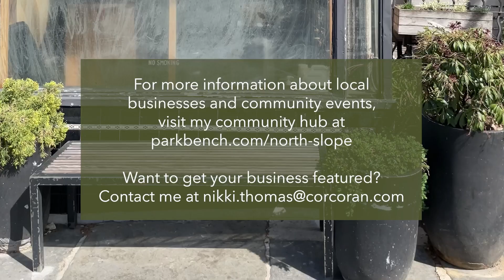Shop Talk: Park Slope - Whisk & Whiskey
In this edition of Shop Talk: Park Slope, we're talking to Chandra Touch, co-owner of Whisk and Whiskey - a fabulous local spot to get your drink AND your dessert on!